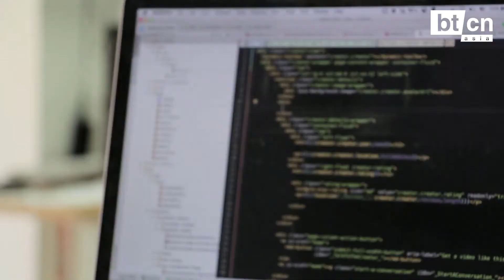Knowledge Explainer: What is Artificial Intelligence (A.I)?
How, why, and where, will AI supplant humans in business? Asia retail and branding expert, Jaime Syjuco, helps explain, how AI works, and how it's trained (to become self-learning). What does that mean for SMEs, when every company has access to AI-powered tech?